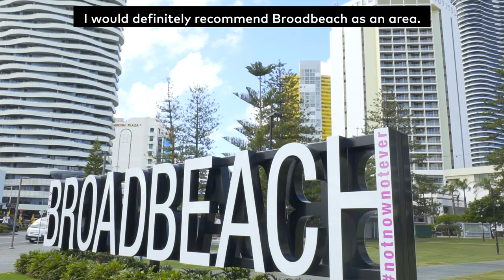Little Projects Signature Broadbeach Video Series | Why I Chose Signature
Video Series captured for Little Project's development Signature Broadbeach.

Captured by your award winning video production team - Elite Media. Servicing Melbourne, Gold Coast & Brisbane.